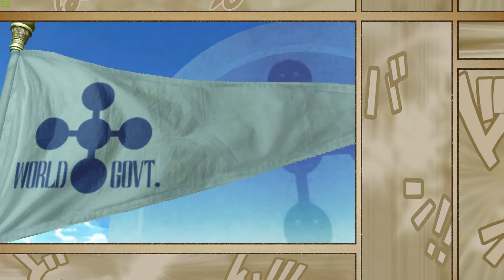ONE PIECE PIRATE WARRIORS 3 Capitulo 3 Episodio 2